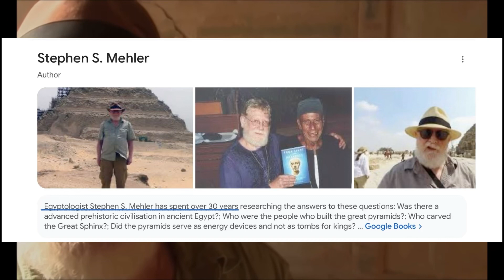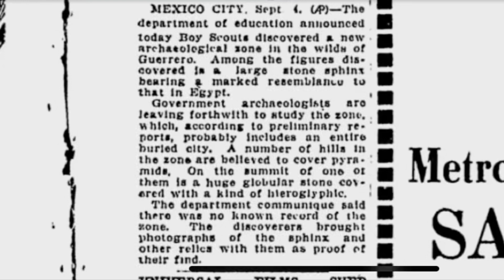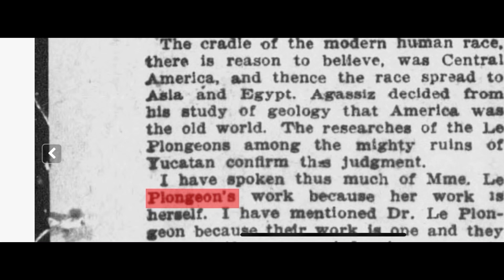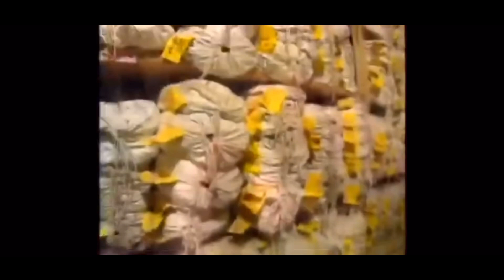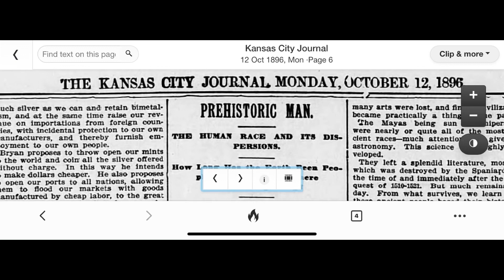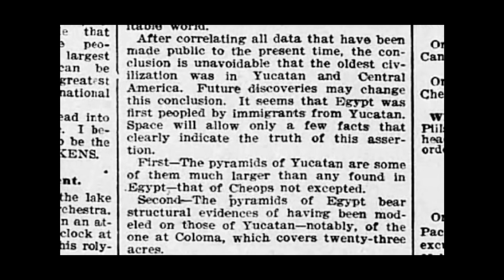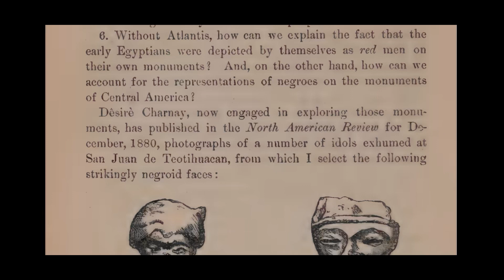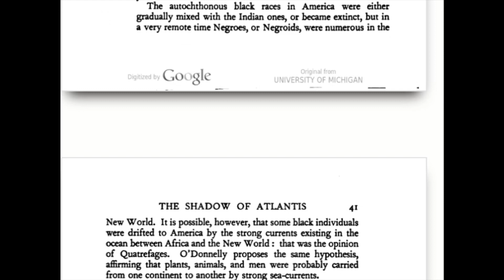The Untold History Of Ancient America ; Cradle Of The Modern Human Race?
We’ve all been told a lie, I’m here to uncover those lies. They told us humans migrated out of Africa about 50,000-90,000 Years Ago. We can find the human presence in America for at least 250,000 Years which shatters the out of Africa theory.